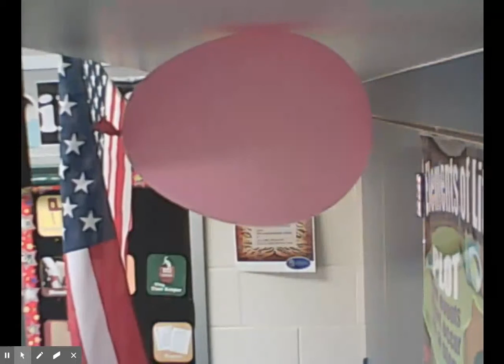Mr. Wessner's Balloon Cam - Trial #1, Nov 5, 2020 to Nov 6, 2020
The final seconds of the balloon clinging to the ceiling!  It was a warm day for November.  Fans were on and windows open following recess.  Students theorized based on the video that the movement of the air in the room accelerated the balloon's fall.